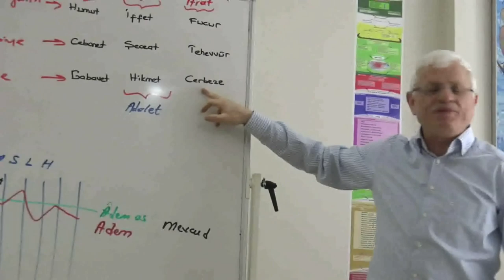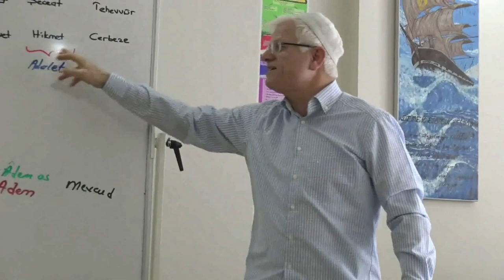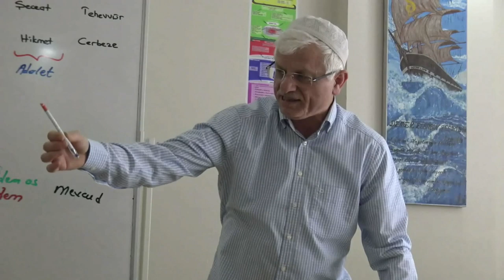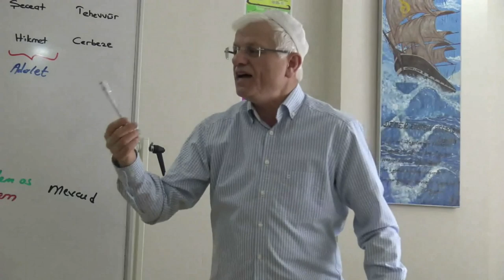Hadis-i şerifleri inkarcilarina cevab..(Hadislere bakma ölçüleri: Sözler-341)